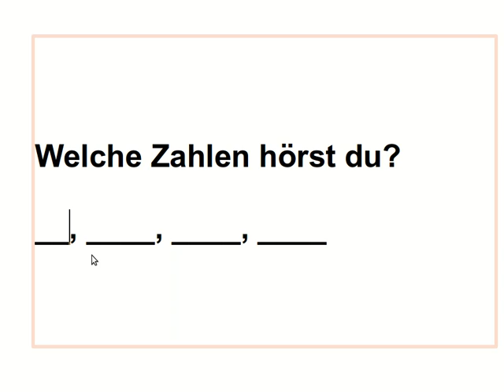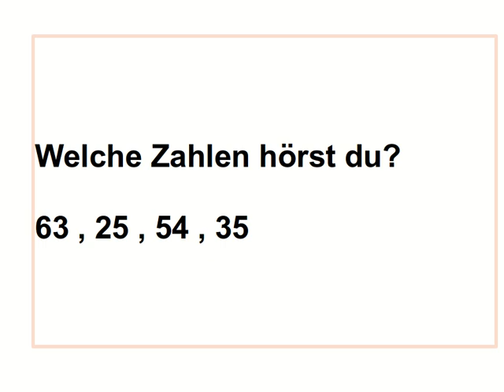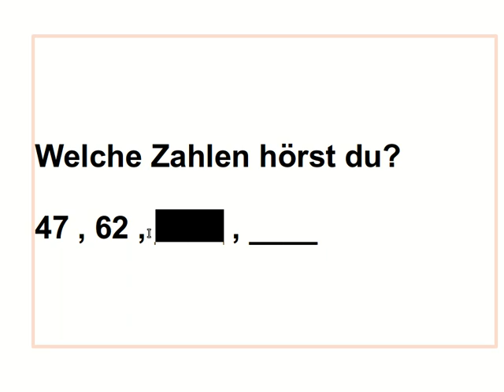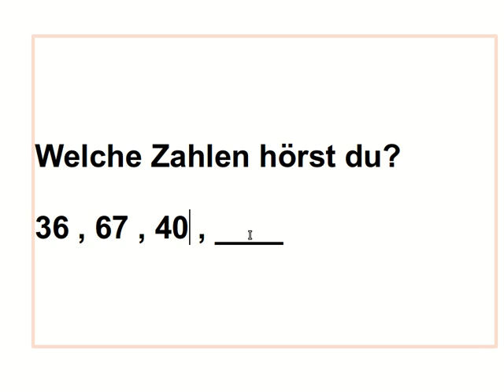Les nombres de 0 à 69 - Exercice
Mach zuerst diese Übung. Du hast danach noch Zeit? Mach die folgende Übung für Profis